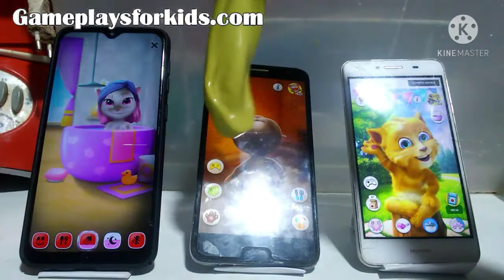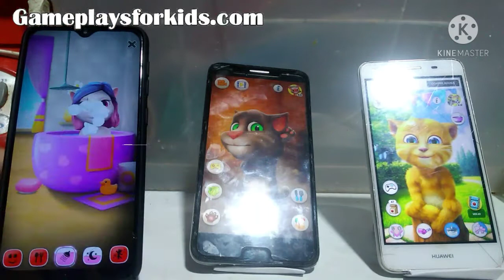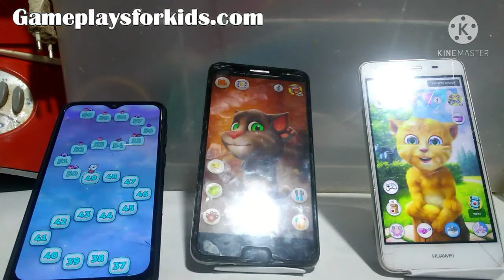My Talking Angela vs Talking Tom vs Talking Ginger 2 ECHO Gameplays For Kids